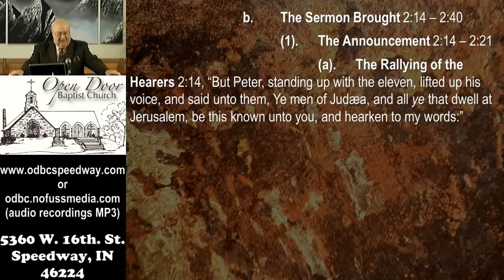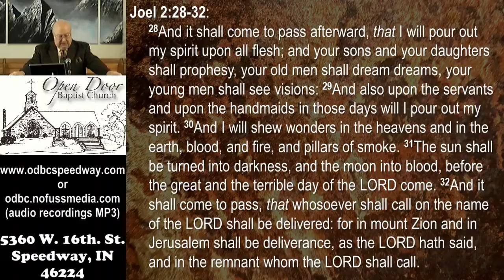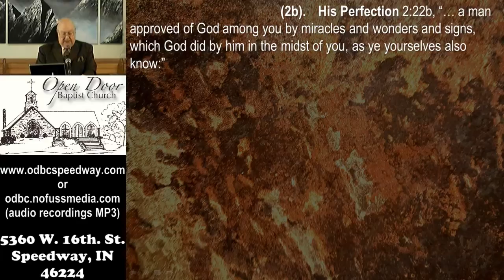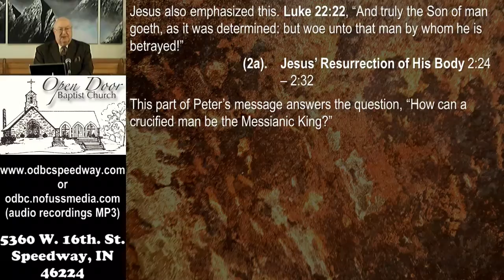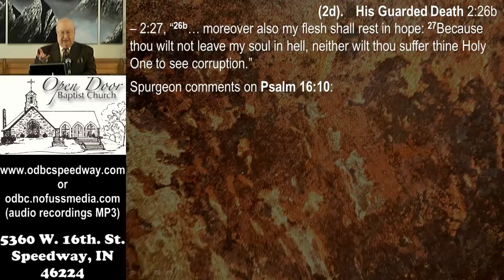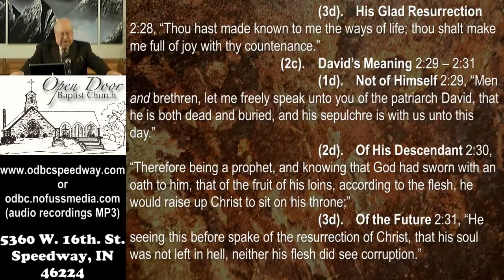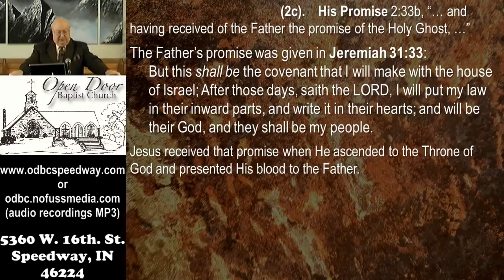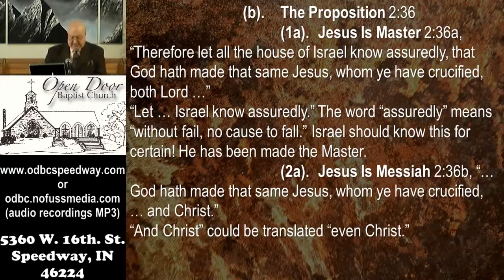Open Door Baptist Church: Acts part 7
Acts part 7
April 7, 2019 - Sunday AM

Service Schedule:
Sunday 9:30AM - Sunday School
Sunday 10:45AM - Morning Worship
Sunday 2:30PM - Ethiopian Amharic
Sunday 6:00PM - Evening Worship
Wednesday 7:00PM - Prayer & Bible Study

All services are recorded for redistribution as video for 30 days and as audio-only indefinitely.

5360 W. 16th. St.

audio sync test +200ms